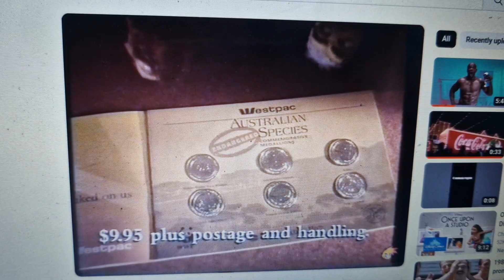Westpac 1992 Ad